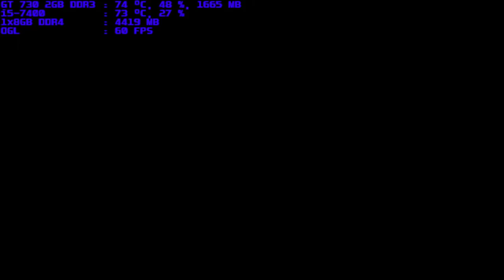mugen 1.1 blue arena darksonic vs meija